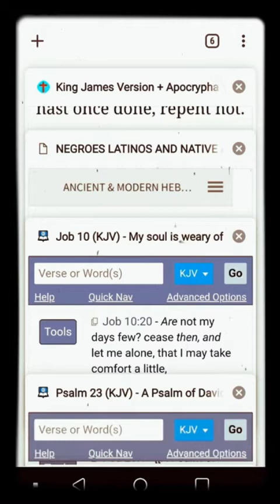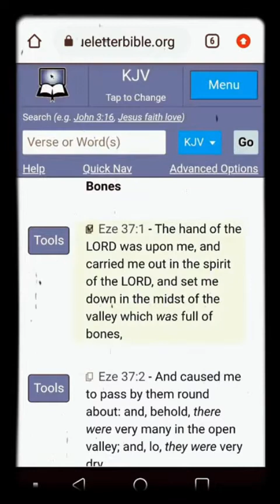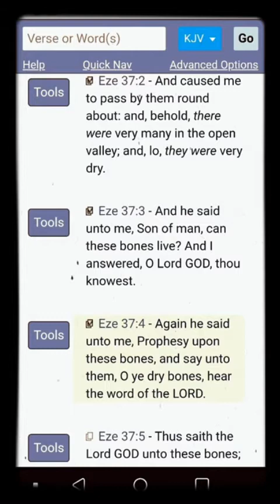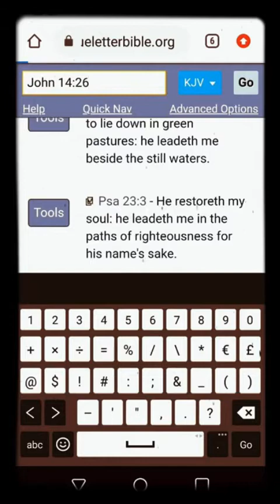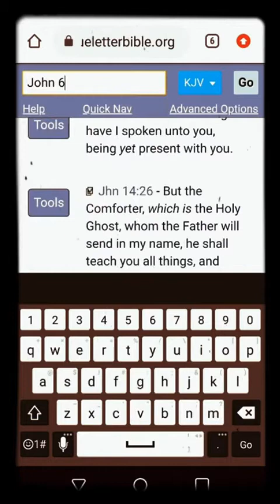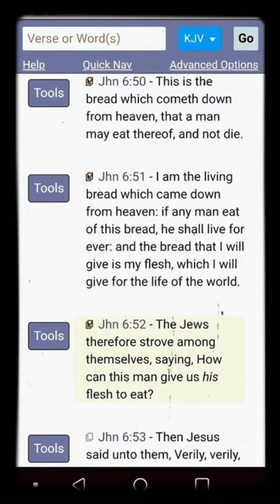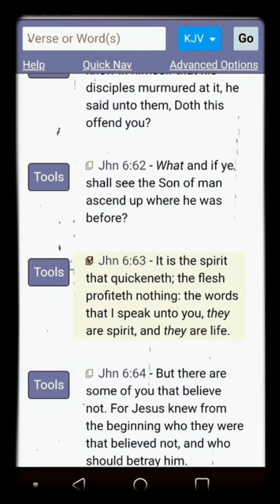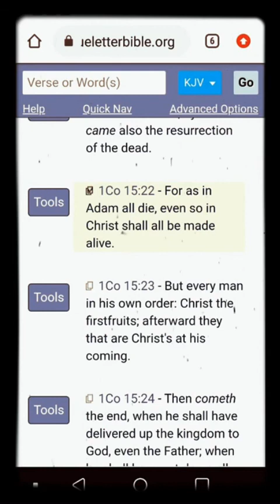Made Alive In The Valley Of Death